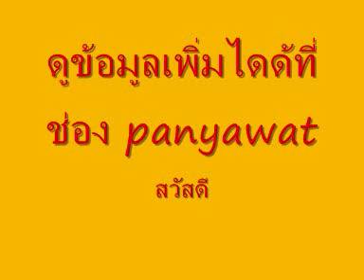หวยม้าวิ่ง 1/4/59 หวยนกตาทิพย์ หวยอาจารย์ช้าง(lotto thailand)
หวยม้าวิ่ง หวยนกตาทิพย์ หวยอาจารย์ช้าง มาแล้วมาดูกัน